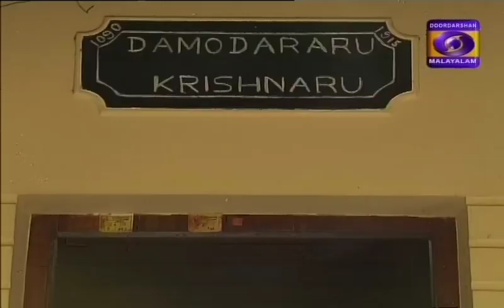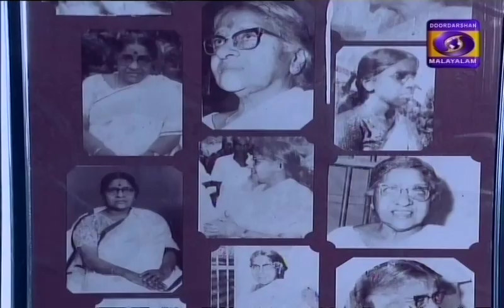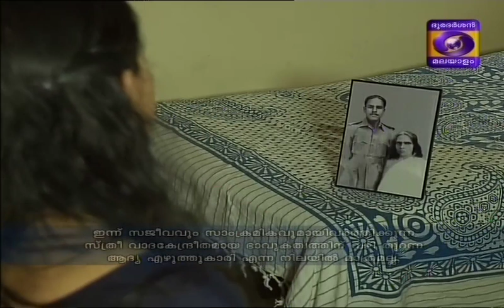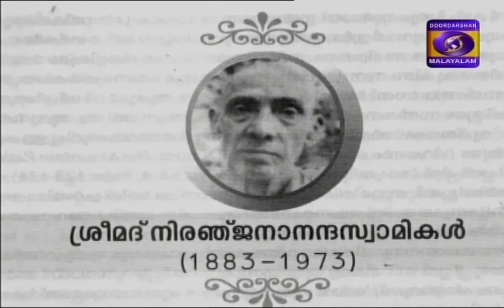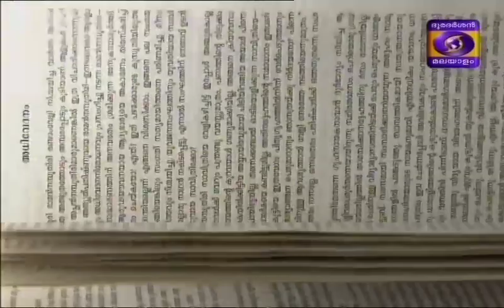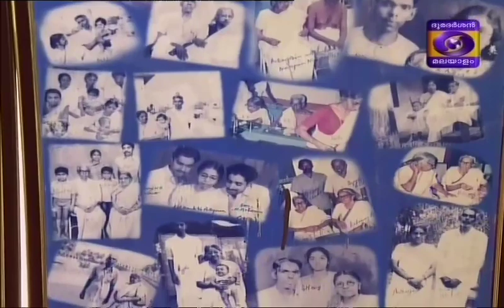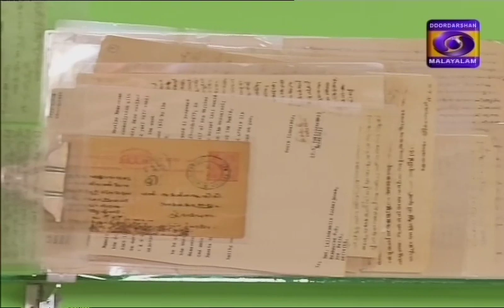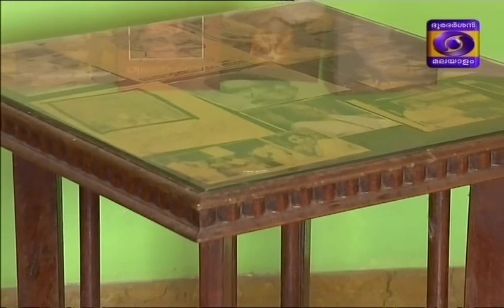LALITHAMBIKA ANTARJANAM-Documentary-02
Documentary